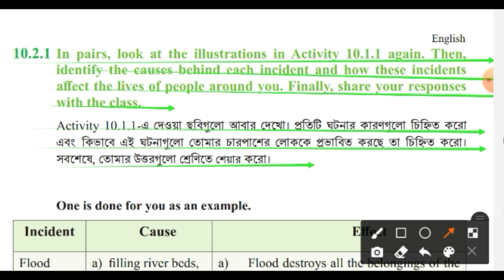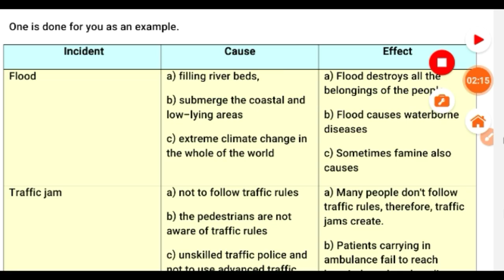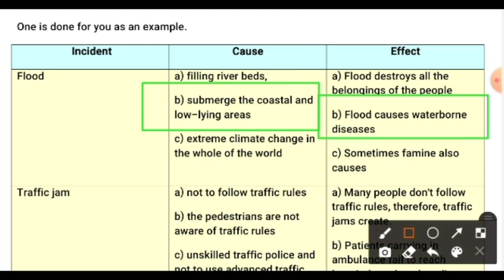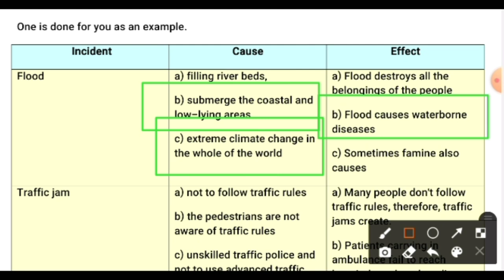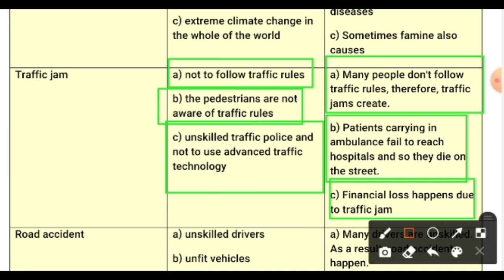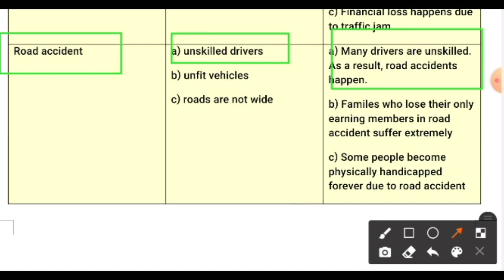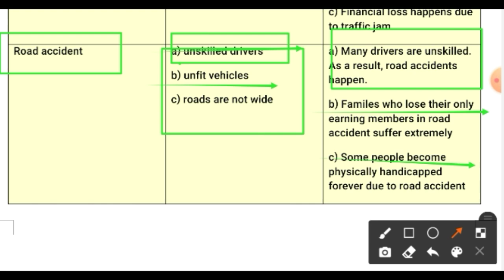Class 9 English/Understanding a Cause and Exploring its effects/10.2.1 with answers